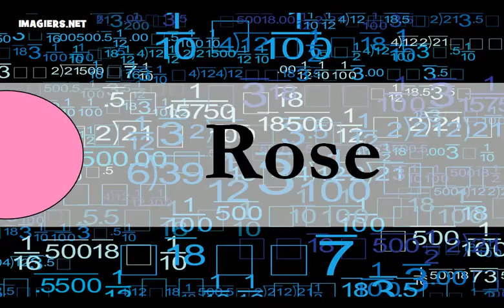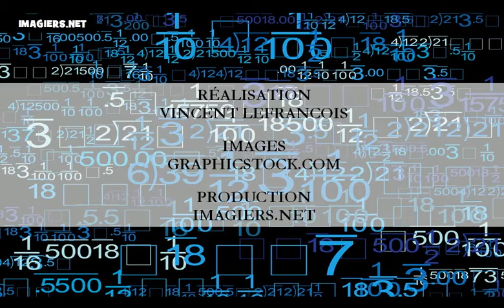法語教學 = 颜色 # 顏色